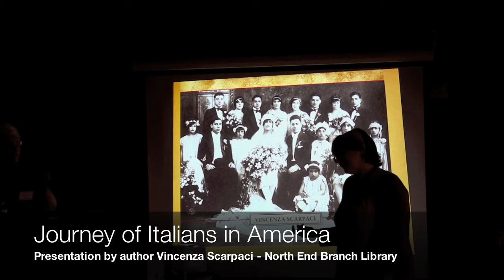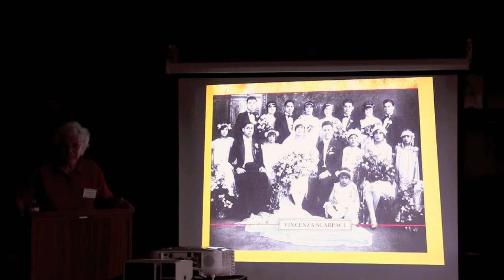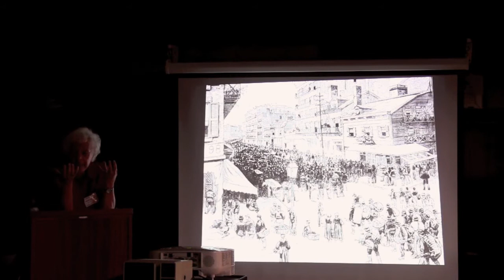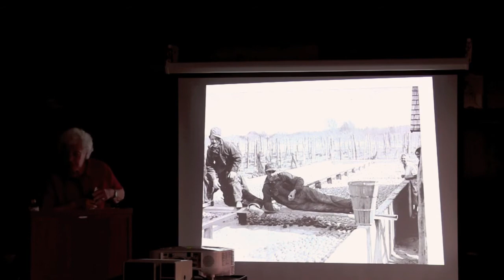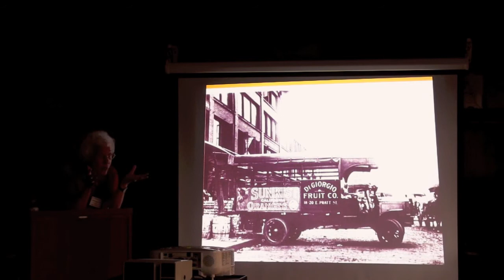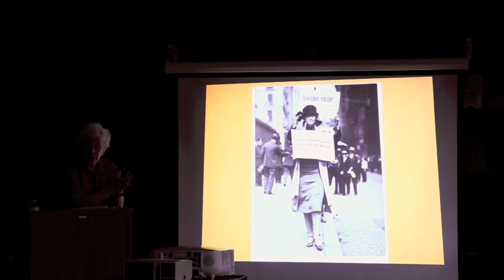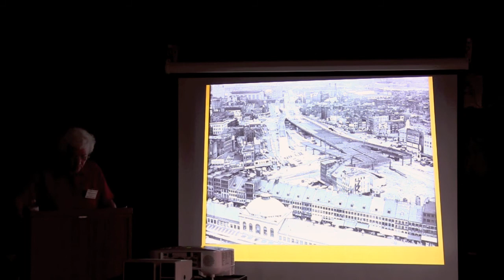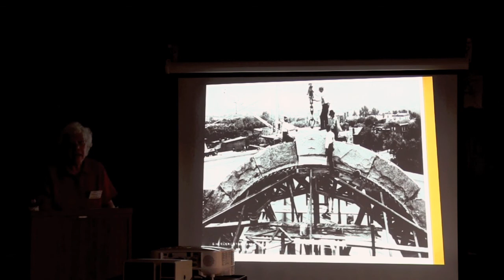Journey of Italians in America by Vincenza Scarpaci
Kicking off Italian Heritage Month, the North End Branch Library presented a special lecture and slide show on the Italian-American immigration experience.

University of Oregon historian Vincenza Scarpaci is the author of The Journey of the Italians in America.

In her book, the author takes a photographic approach towards unraveling the history and legacy of Italians and their presence in America. Examining more than four hundred unique photographs of Italian families, settlements, businesses, and celebrities, Scarpaci celebrates the ways in which this ethnic group has influenced many aspects of American life, including arts, agriculture, industry, religion, cuisine, sports, and politics. Beginning in the late 1870s, this work illustrates how the immigrants and their descendants faced the hardships, disappointments, achievements, and successes of this ongoing experience.

For more on the book, The Journey of the Italians in America,